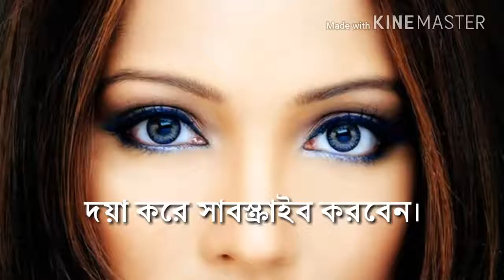কৃষ্ণকলি।।krishnakali.।।রবীন্দ্রনাথ ঠাকুর।।আবৃত্তি সুদীপ সিনহা।।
Krisnakali।